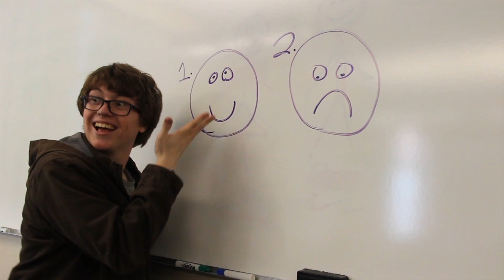I Just Had Sex-College Version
Final for EMDA 202 at Southern Oregon University. Starring Mitch Weisbrod, Hugo Whittier Agosto, Kyanna Smith, and Sarah Schwartz. Directed, filmed, and edited by Kourtney Mahan. With assistance from Vaughn Swanson.